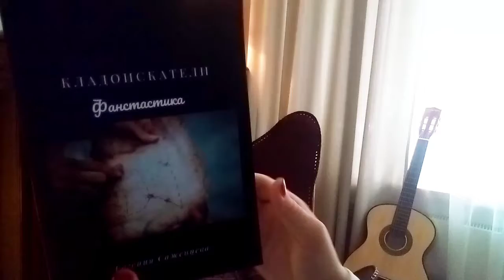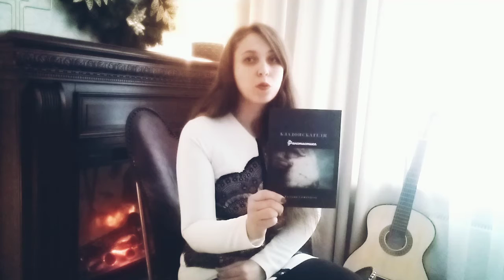Моя новая книга "Кладоискатели" /Евгения Саженцева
Евгения Саженцева.